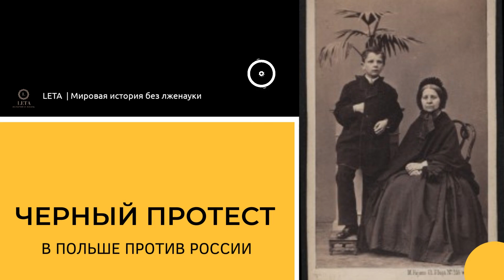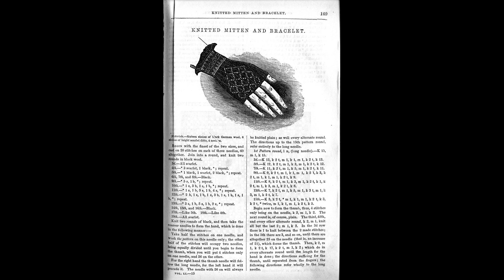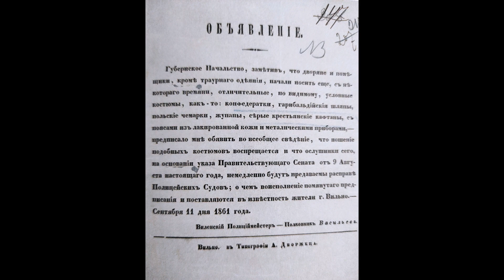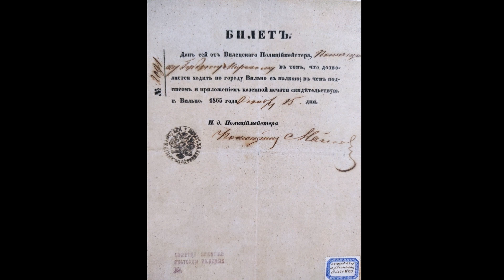Черный протест в Польше | Как поляки боролись с Российской империей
Польское восстание 1861 года было жестоко подавлено. Армия российской империи не слишком утруждала себя сантиментами и к обычным уже каторжанам в Сибирь, повешенным лидерам, добавились многочисленные мирные жители, павшие в ходе усмирения поляков...
Польша, еще недавно империя, решавшая участи народов, растоптана. Теперь она сама лишь малая провинция восточного соседа, который диктует ей свою варварскую волю.
Стерпеть такое польский гонор не может!